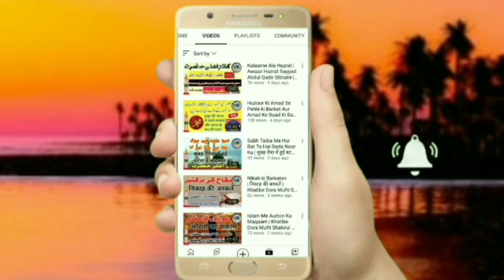Shane Nabi | Ataye Masoud Qari Faizan Raza Quadri | Jalwa E Noor